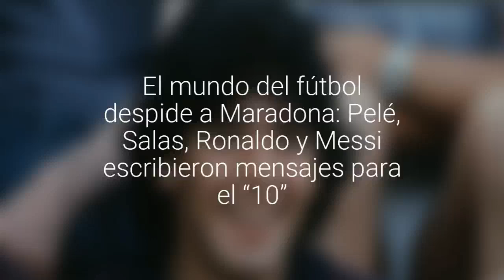El mundo del fútbol despide a Maradona: Pelé, Salas, Ronaldo y Messi escribieron mensajes…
La muerte del astro argentino remeció a jugadores de todo el mundo.